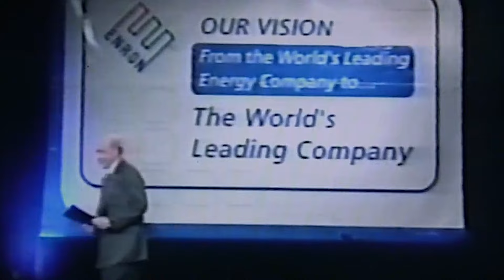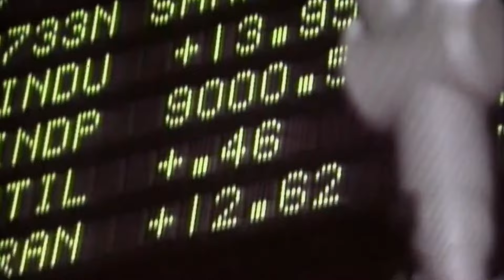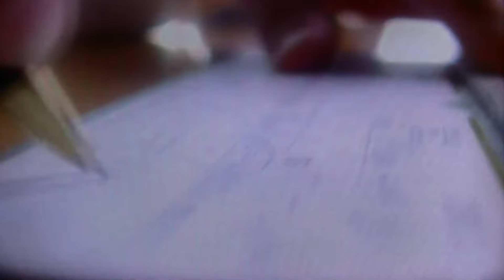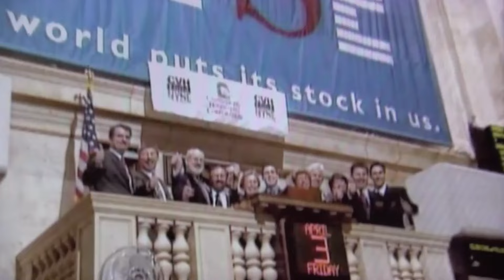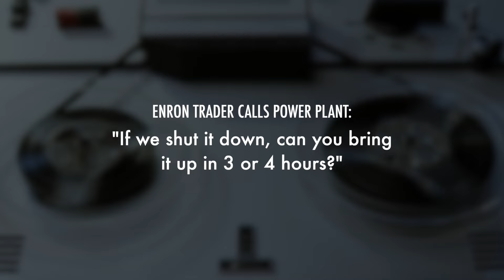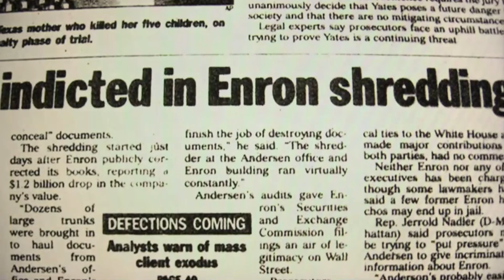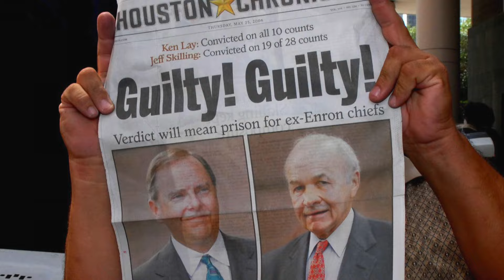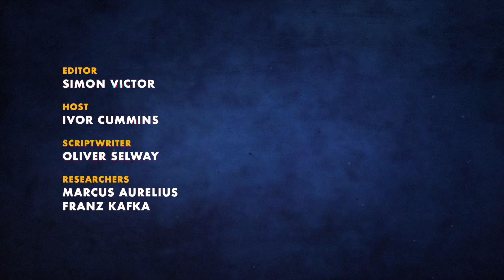Enron - the Truly Shocking Scam we should have learned from!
Imagine That Team